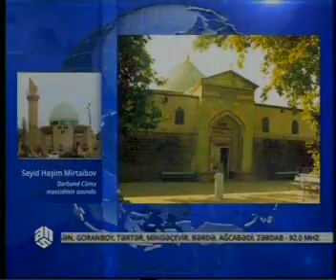Məscidlərimizdə Süleyman Dəmirəl anıldı